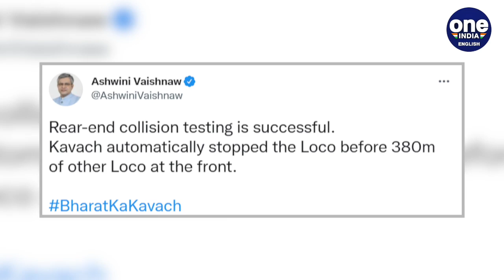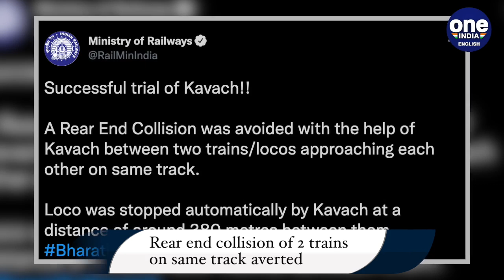Trains avert collision, Railway Minister on board demo train for Kavach | Oneindia News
Union Railway Minister Ashwini Vaishnaw was on board the engine of a train set on collision path with another on the same track in what was a dramatic testing for India made Kavach train defense system.